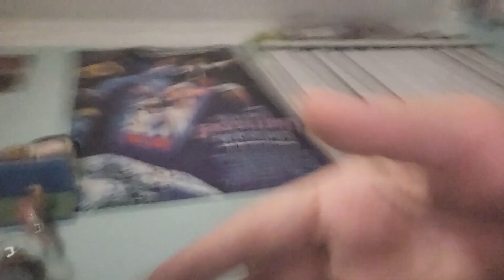The iCarly reboot was cancelled...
sorry if I seem tired or out of it in this video,I'm still editing my two big monkee videos😵‍💫